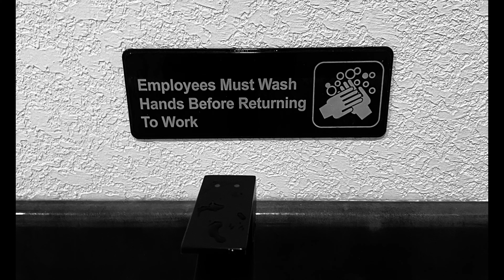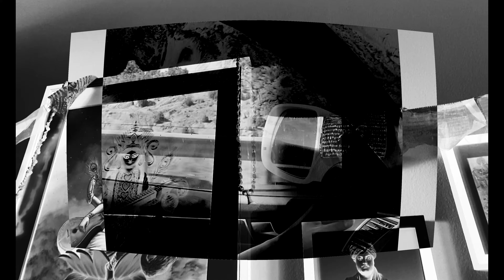Onlooker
An experimental video art by Sayak Mitra confronting the corona pandemic situations in between United States and India.

Sound Underbelly & Ty Mayer and DJ Freedom